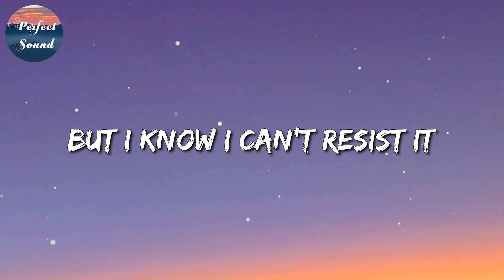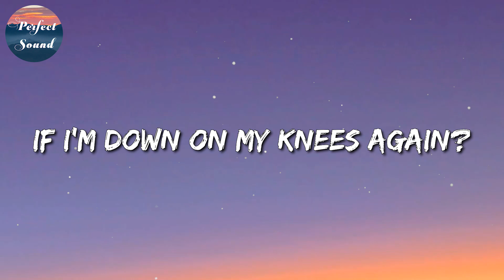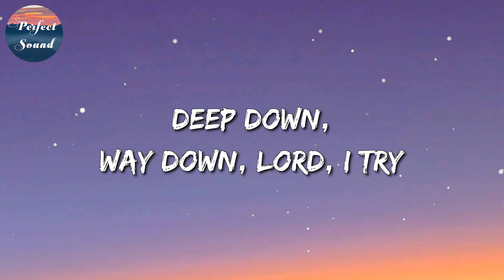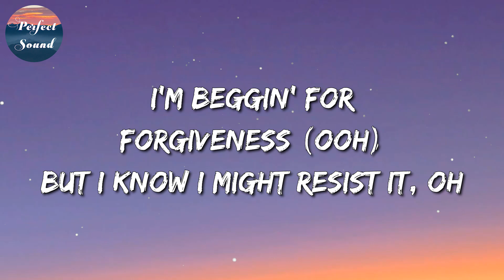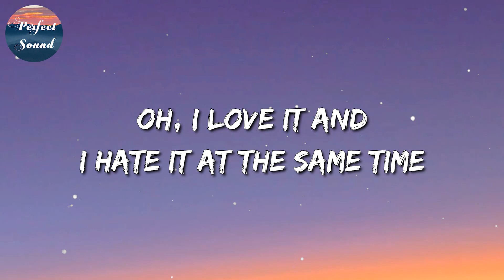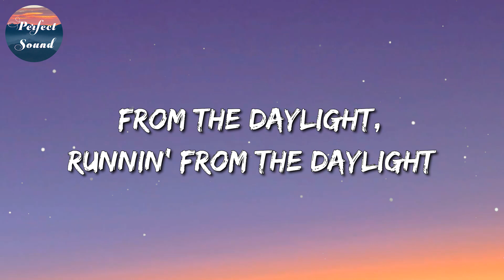David Kushner - Daylight (Lyrics)